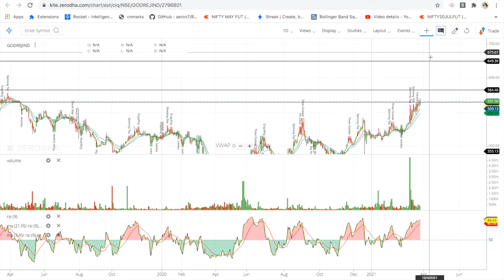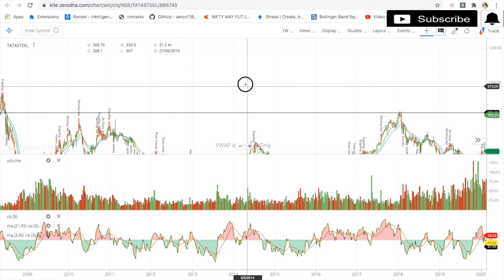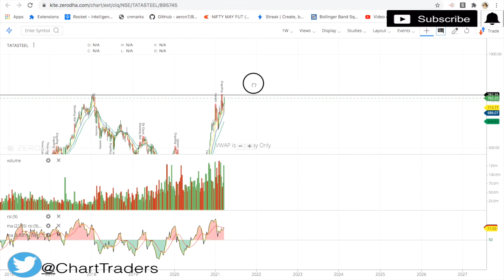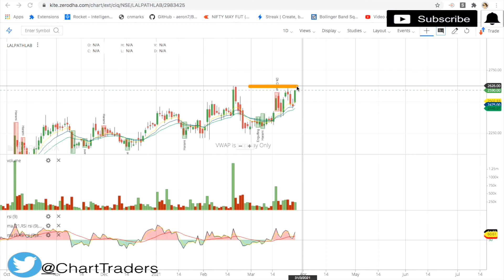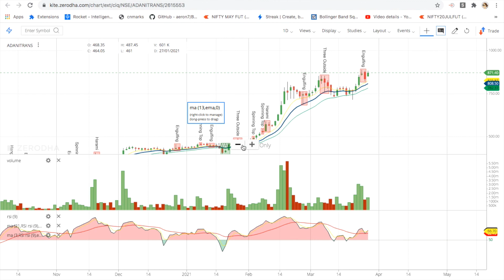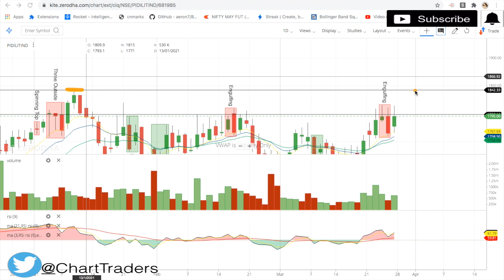Stocks To Trade (Next Week & 29:3:2021)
Dera Traders,